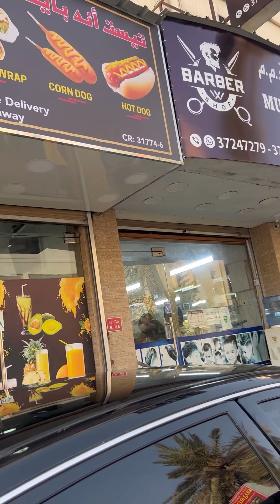Taste and bite ❤️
To know about my restaurant and my food
Recipe and something new 🙏🙏